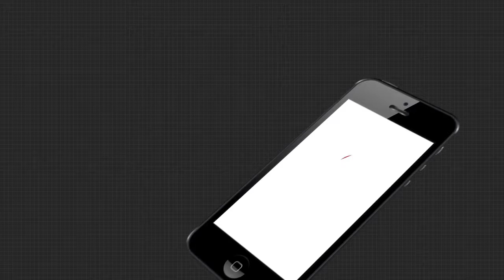ଗୁମ୍ଫାକୁ ନେଇ ରହିଛି ଅନେକ ଲୋକକଥା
ପ୍ରାକୃତିକ ସୌନ୍ଦର୍ଯ୍ୟରେ ଭରି ରହିଛି ଲକ୍ଷ୍ମୀ ମୁଣ୍ଡିଆ ପର୍ବତ। ପର୍ବତରେ ରହିଛି ଅନେକ ଗୁମ୍ଫା ଆଉ ସେହି ଗୁମ୍ଫା ମଧ୍ୟରେ ଗତ ୧୮ ବର୍ଷ ହେଲା ଜୀବନ ବିତାଉଛନ୍ତି କୈଳାସ ଯୋଗୀ ...
ଅଧିକ ଖବର ପାଇଁ ଡ଼ାଉନଲୋଡ କରନ୍ତୁ “Argus News” ଆପ୍